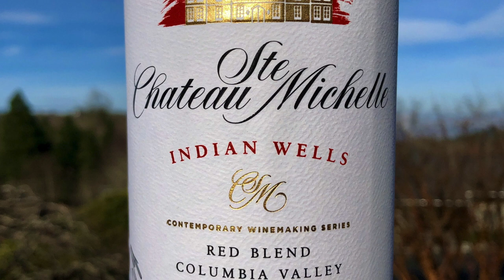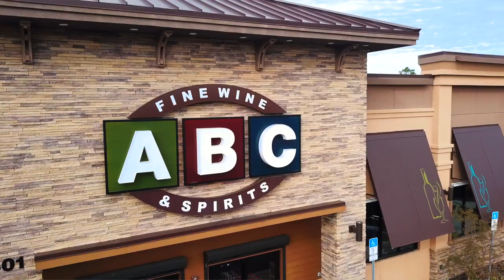Sip & Spill with Brian Mackey from Chateau Ste. Michelle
Meet Brian Mackey, Head Red Winemaker at Chateau Ste. Michelle, a man who has worn many hats in his career. From spending his summers working in a winery to being a movie and TV cinematographer, Brian has a wealth of knowledge and experience to share.

Sip along as he spills his journey in the wine industry, including his favorite winemaking stories, what gets him passionate about wine and some of his favorite jokes.

Shop Chateau Ste. Michelle Wines